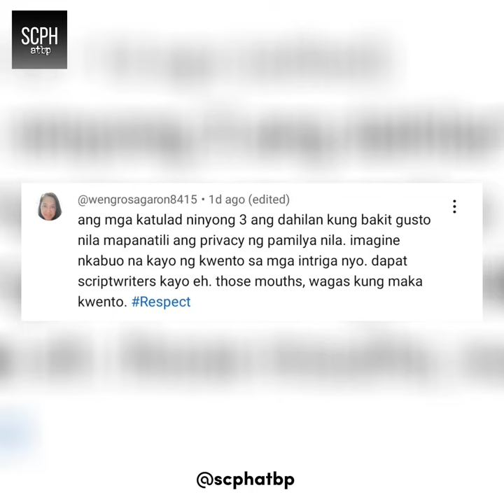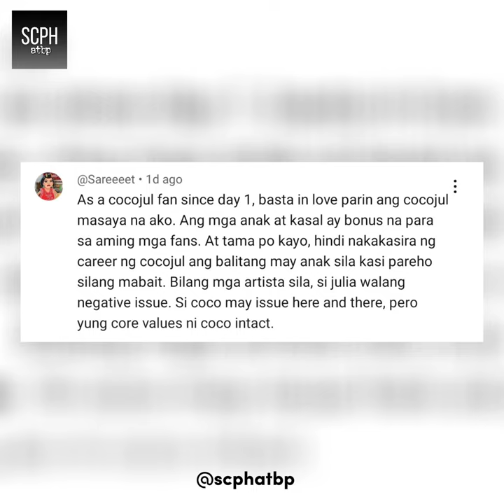MAY DALAWANG ANAK NA, BUNTIS PA ULIT SI JULIA?